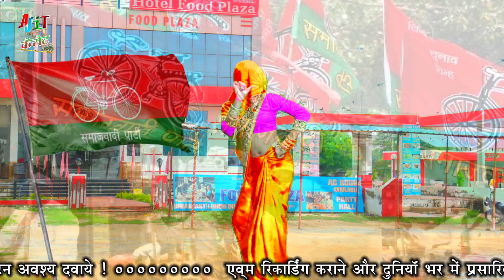DJ धमाका UP के पूर्व CM समाजबादी नेता जी की लहर 2022#VIPIN SHASTRI 9412597152@AjeetCassette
करना न भूले और सबसे पहिले वीडियो देखने के लिए बेल्ल बाली बटन दबाये ताकि
सबसे पहिले वीडियो आप तक

《▪︎▪︎Singer VIPIN SHASTRI

::- Title -::-:-::-:-:: Leke Belero aye jaiyo mere piyare sajanwa

◇- Writer --:-:-: aryan Yadav

◇~Cameraman Mohit Yadav.ajit yadav prdeep bovey varma

Presents by ::-:--::--- Ajeet Cassette

Audio Record ajit Studio Mainpuri

Editor Yadav

हमारे इस चैनल पर सभी भक्तों को~शास्त्री नीलम यादव , मालती शास्त्री , धर्मेन्द्र शास्त्री ( ढोला सम्राट ) , इन्द्रेश शास्त्री ( लोकगीत सम्राट ) , रश्मी शास्त्री , स्वेता किशोरी जी , आदि सभी सम्मानीय गायकों के प्रोग्राम सुनने व देखने को मिलेंगे -- धन्यबाद

हमारे channel के गानो का DJ Remix बनाना एवम इसके video को YouTube में re-upload करना और local TV  Channel  में बिना अनुमति के ब्रॉडकास्ट करना गैर कानूनी है | अतः आप से अनुरोध है की ऐसा न करे वरना आप के ऊपर कानूनी करवाई   की जाएगी

brajesh shastri, madhav shastri, manjesh shastri, pravesh shastri, rajnesh shastri,  durvesh shastri, ruchi shastri,